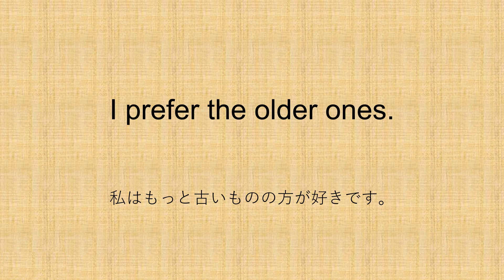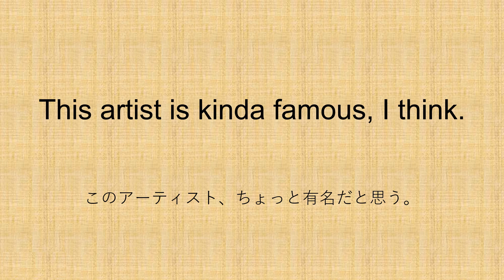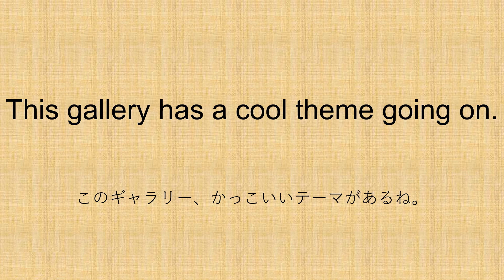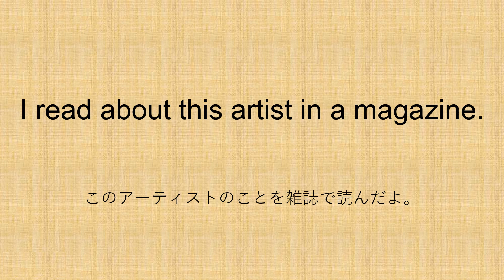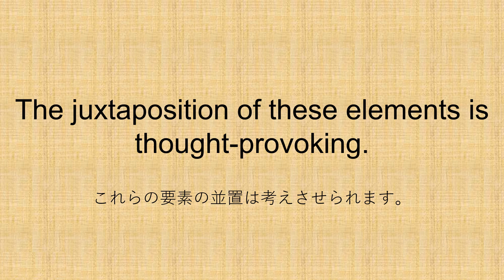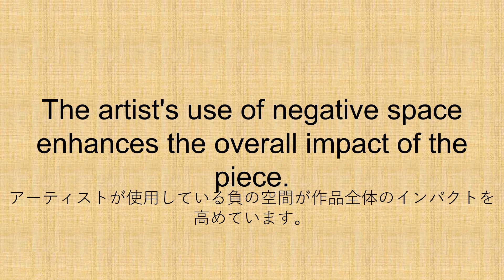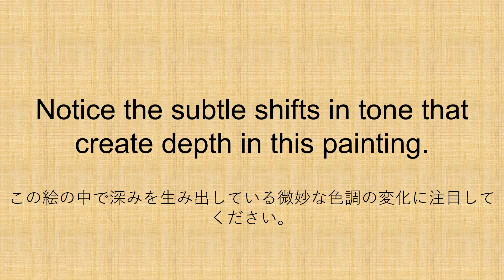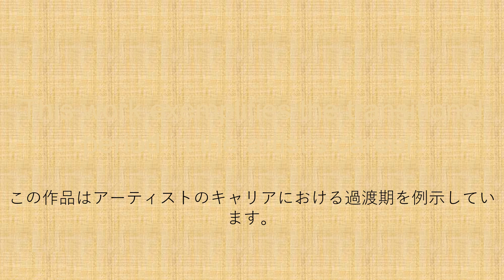【毎日更新】✨パターン英会話✨ - シチュエーションで身につく会話パターン🎵イメージできると自然と身につく🚀【毎日英語ラボ】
🌟【毎日更新】パターン英会話へようこそ！🌟

「毎日英語ラボ」チャンネルでは、さまざまなレッスンを提供しています。
毎日更新の「パターン英会話」では、シチュエーション毎によくある英会話表現パターンを紹介しております。

超初級者向け→初級者向け→中級者向けの順で、それぞれ１０例文、合計３０例文流します。

超初級者の方はできるところまで、初級者・中級者の方はお好きなところから始めてください。

🎯 「パターン英会話」対象視聴者:
- 英語初級者向けで、日常生活レベルの英語を身につけたい方。
- 英会話でよくあるパターンを使いこなし、より説得力のある会話をしたい方。